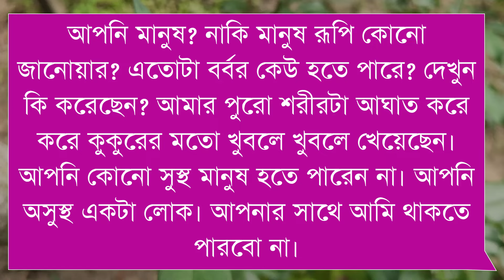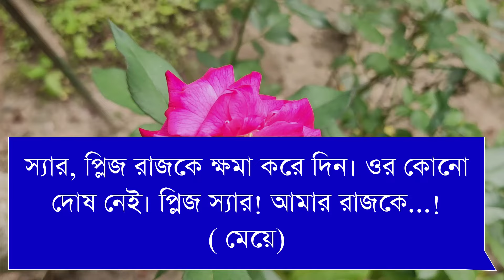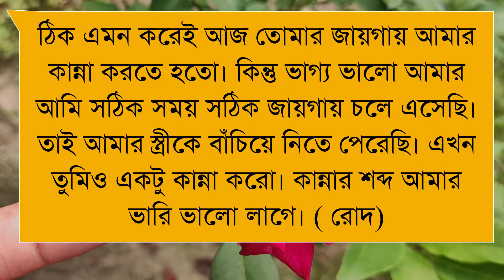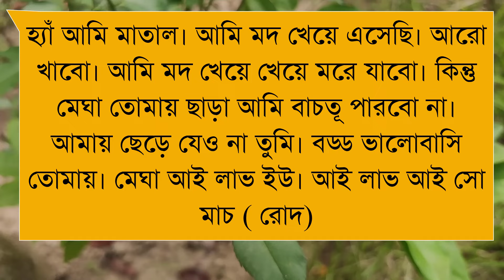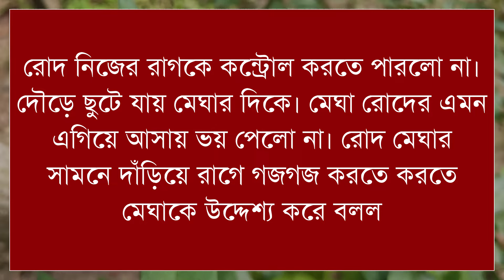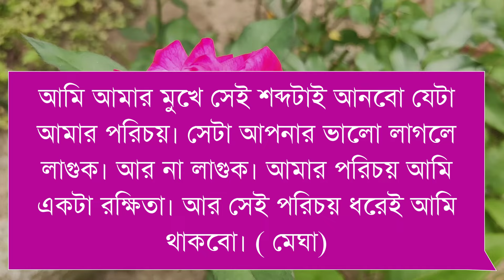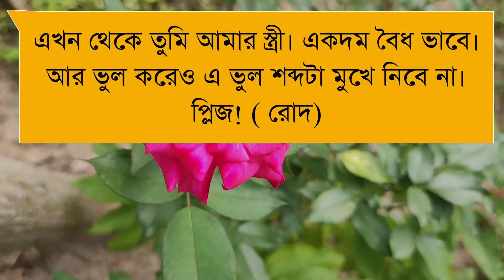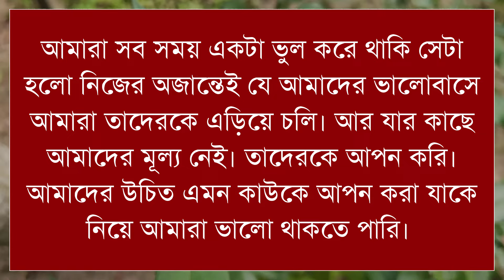বোন যখন রোমান্টিক বউ। ROMANTIC DUET LOVE STORY BANGLA | OPU'S STORY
Voice: Ashik, Onu, Shimu, Sumi, Opu
Edit: Opu Ahmed
Thumbnail: Opu

Writer :Shuvo

Stay with "Opu's Story 2.0 " For new bangla love story.

©Opu's Story 2.0🔹🔸Powered by  Opu's Story.